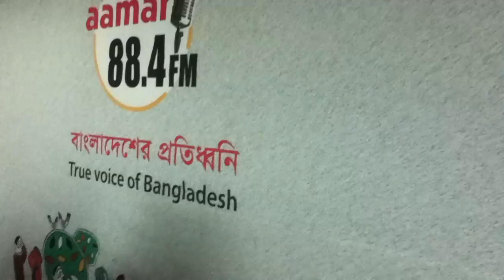Radio Program by RJ Towhid, Hasan Abdullah Towhid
RJ Towhid (Hasan Abdullah Towhid) was interviewing Dr. Mahfuzar Rahman, Associate Research scientist, Mailman School of Public Health, Columbia University, USA. The topic of the discussion was "Impacts of Climate Change on water resource, particularly on drinking water". This LIVE radio program was broadcast on 18th March, 2011 only on Radio Aamar 88.4 FM